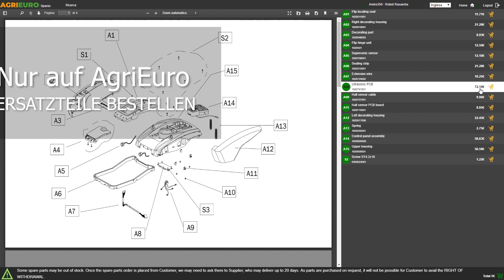Produkt- und Montagevideo Makita LM003JB101 - Akku-Rasenmäher - Schnittbreite 48 cm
Hier ist ein Produktvideo des Makita LM003JB101 - Akku-Rasenmäher - Schnittbreite 48 cm, das direkt von AgriEuro erstellt wurde, um Ihnen alle wichtigen Merkmale zu zeigen.

0:00-0:05 Intro
0:05-0:11 360°-Bild des Produkts
0:11-0:32 Unboxing
0:32-1:31 Das Gerät
1:31-2:43 Anleitung Zusammenbau
2:43-2:48 360°-Bild des Produkts
2:48-2:54 Ersatzteile bestellen
2:54-3:02 Outro

Der Rasenmäher Makita LM003JB101 stellt einen bedeutenden Fortschritt in der Gartenpflegetechnologie dar, da er als Ersatz für ältere Modelle mit Verbrennungsmotoren entwickelt wurde.

Dank der Fortschritte in der Akkutechnologie können akkubetriebene Mäher wie dieser eine hohe Leistung bieten, die in einigen Fällen sogar Modelle mit Verbrennungsmotor übertrifft.

Der LM003JB101 zeichnet sich durch seine bemerkenswerte Leistung aus: Er kann eine maximale Leistung von 3,2 kW bei 3200 U/min entwickeln.

Dank dieser Leistung kann er auf großen Flächen von bis zu 950 Quadratmetern effektiv arbeiten.

Diese Effizienz wird durch den innovativen 64Vmax bürstenlosen Motor in Verbindung mit einem elektronischen Schnittsteuerungssystem ermöglicht, das die Gesamtleistung der Maschine optimiert.

Der LM003J ist hinsichtlich der Schnittmöglichkeiten vielseitig: Er kann den Grasschnitt in einem 62 Liter fassenden Grasfangkorb auffangen, ihn am Heck auskippen oder im Mulchmodus arbeiten.

Ein weiterer bemerkenswerter Aspekt ist seine Robustheit: Die in diesem Mäher eingesetzte Technologie macht ihn auch für den Einsatz unter widrigen Wetterbedingungen geeignet, so dass er Staub und Wasser wirksam widersteht.

Der Makita LM003JB101 wird komplett mit Akku und Ladegerät geliefert, so dass die Bedienung vom ersten Einsatz an einfach und bequem ist.